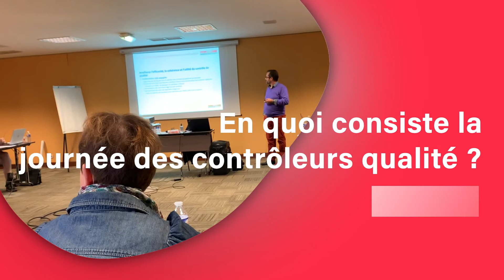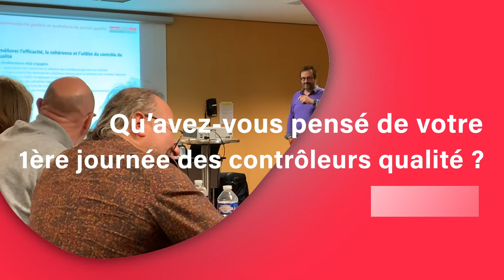Episode 67 - Retour sur la journée des contrôleurs qualité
⏰ La Minute de l'Ordre - Episode 67 ! ⏰

La journée des contrôleurs qualité se tenait le 30 septembre à Deauville !

🎯 Au programme de la journée : échanger sur les projets de la commission, retours d'expériences, préparer la campagne de contrôles 2023 notamment !

Nous recrutons des experts-comptables qui souhaiteraient intégrer la mission de contrôleur qualité. N'hésitez pas à nous contacter ! 👍

🕦 N'oubliez pas, rendez-vous chaque jeudi à 11h30 pour la Minute de l'Ordre !